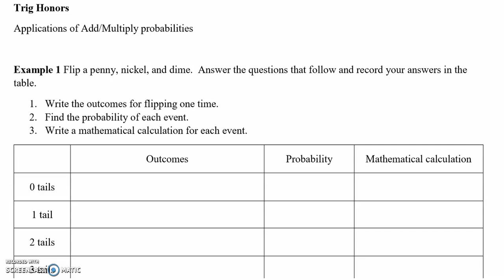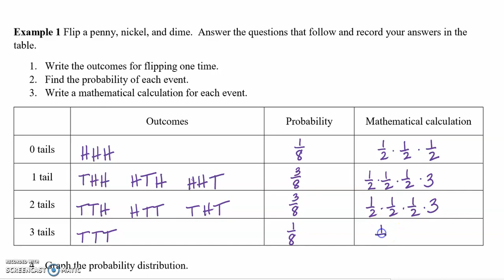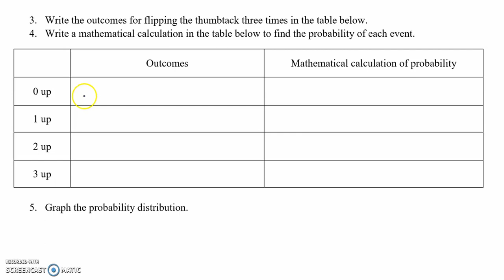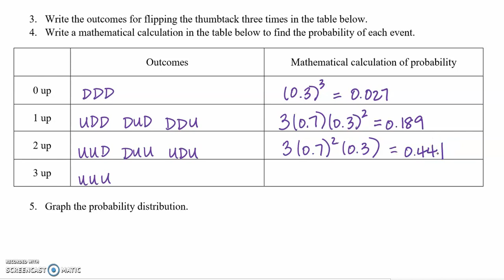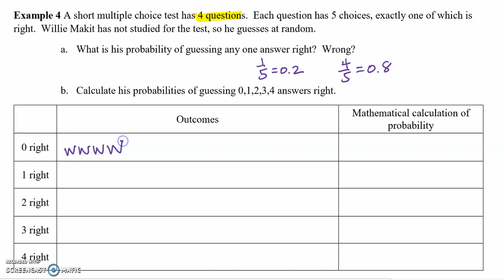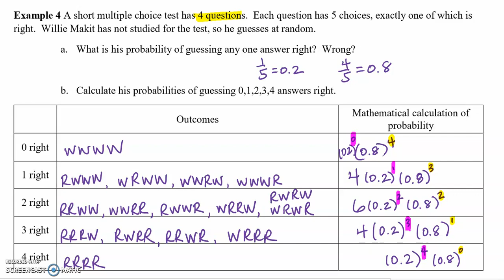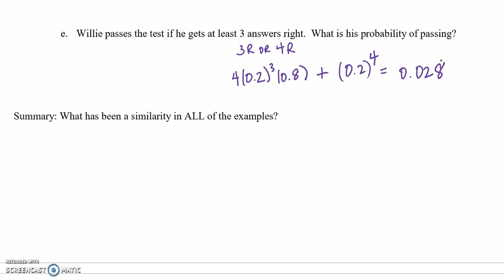Probability Day 5